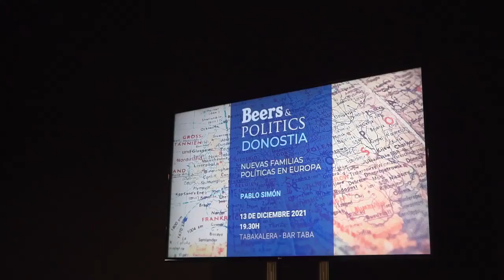Beers & politics 2021